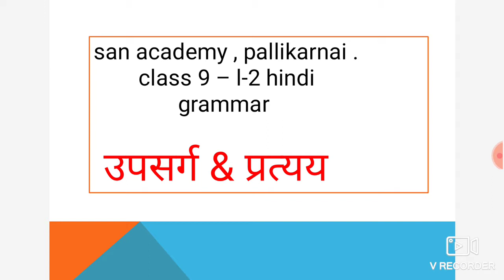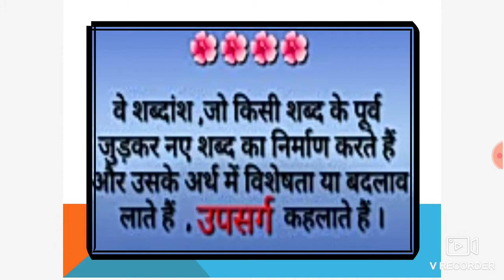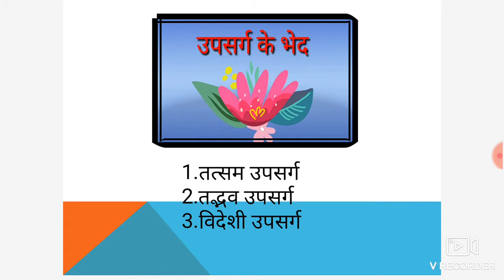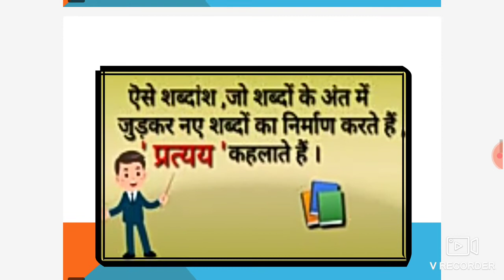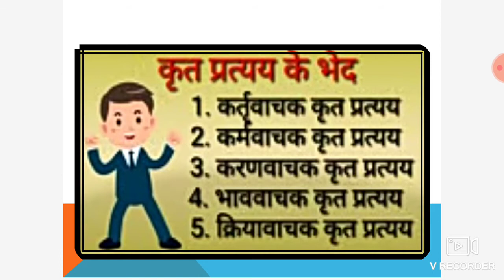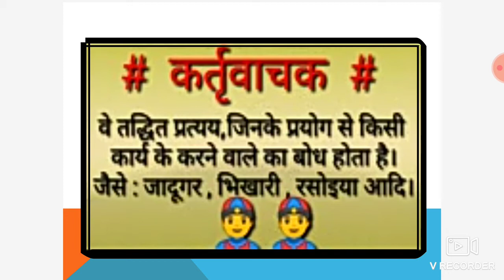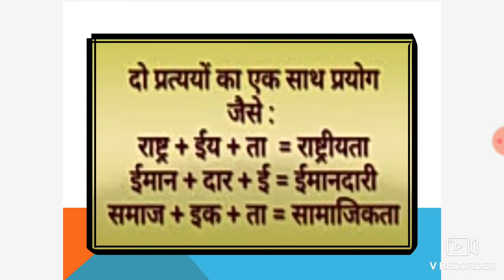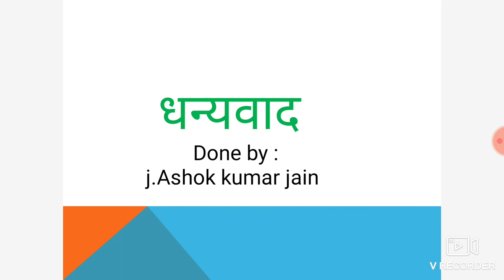class 9 upsarg & prathyey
"San Academy , Pallikarnai"  .